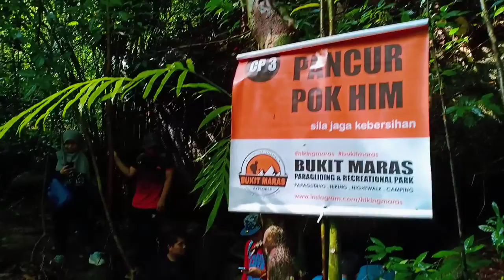Kembara Denai Bukit Maras via Pancur Batu - Batu Biruk